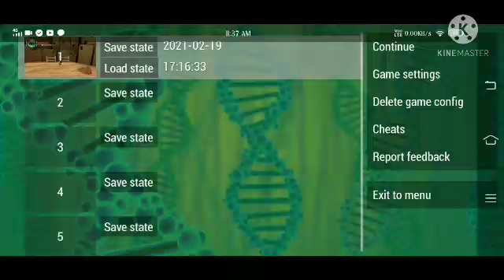Ben 10 protecter of earth gameplay walkthrough-Part 2 Mesa Verde (with cheat codes)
Guys welcome to another video today is the 2nd video of Ben 10 and we also used cheat codes! enjoy!